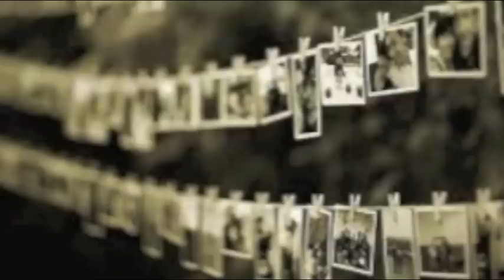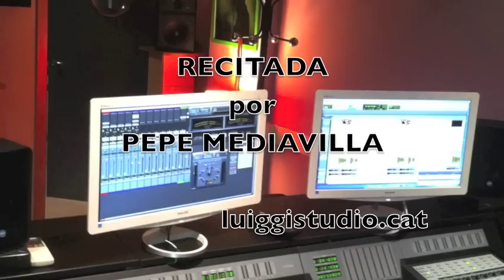ACARICIANDO TU RECUERDO de YOLANDA BARRY por PEPE MEDIAVILLA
Hola a todos , esta semana os propongo esta narracion intima de Yolanda Barry.
Os quiere Pepe .